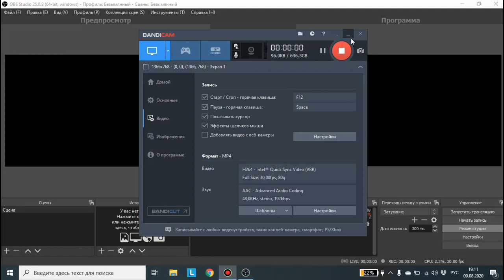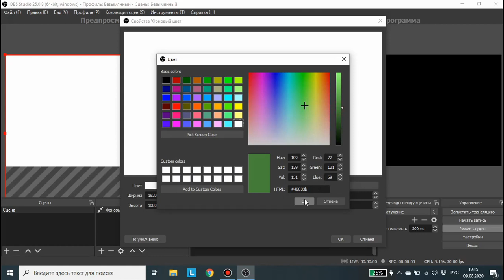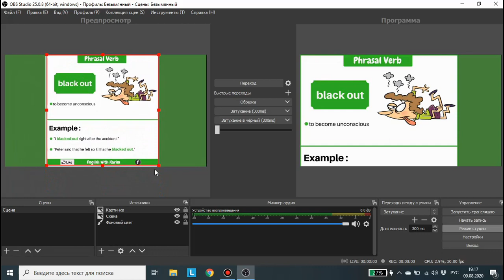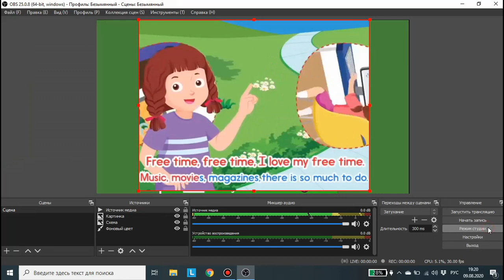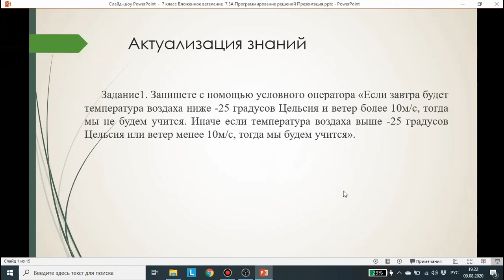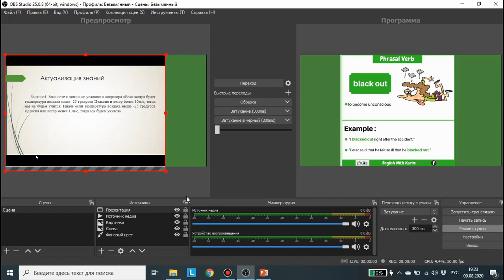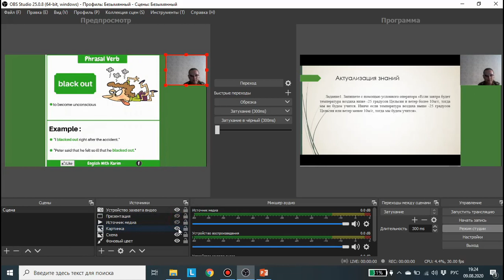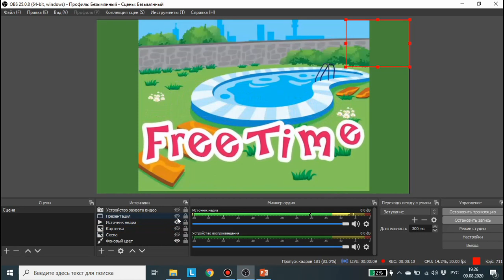Как создать видеоурок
Какую программу выбрать для записи своего видео урока? С чего начать? Как правильно настроить программу для записи урока? На эти и многие другие вопросы Вы найдете ответы в данном видео.